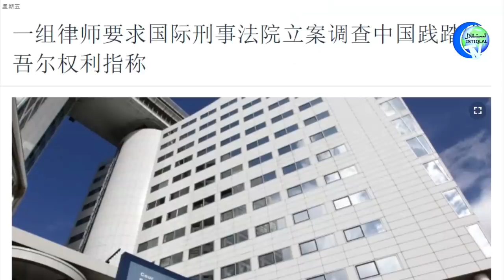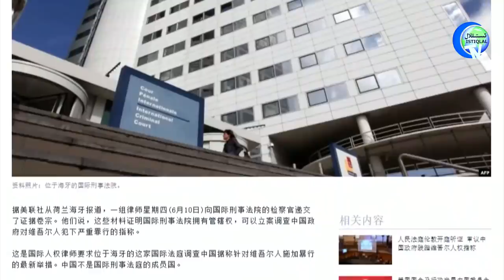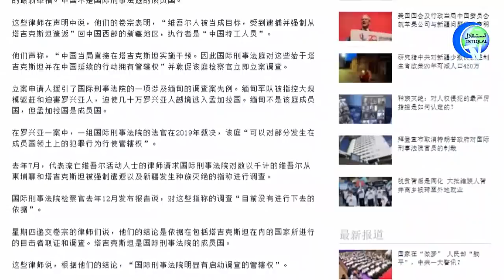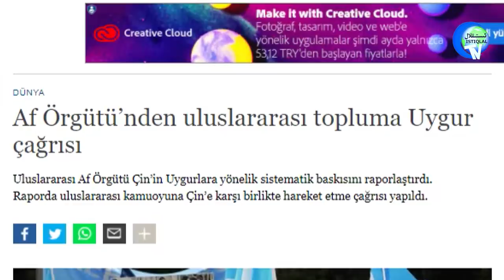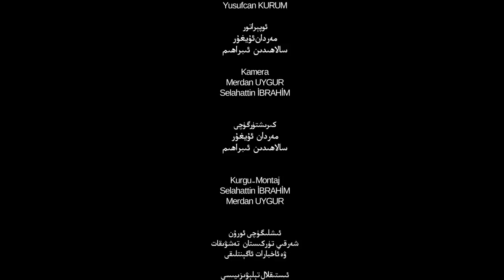ئىستىقلال كۈندىلىك خەۋەرلىرى 2021-06-11، خەلقئارا جىنايى ئىشلار سوتى خىتاينى سوتلىيالامدۇ؟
Istiqlal Kundilik Xewerliri 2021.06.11 / Xelq'ara Jinayi Ishlar Soti Xitayni Sotliyalamdu?